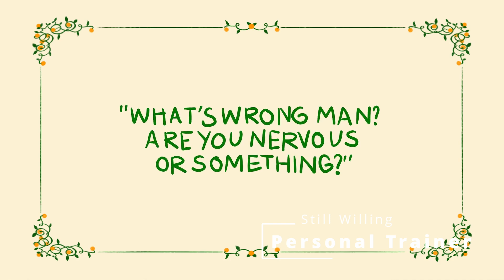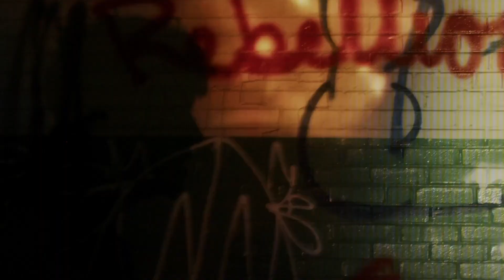🎸🤘🎧 This Week's Album Releases - inc JPEGMAFIA, Jack White - 2 August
This week's new album releases.

Every Friday, we sum up some of the most noteworthy album releases of the week with short video clips from each album release so you don't miss something you might love.

Other albums out this week include:
石橋英子 [Eiko Ishibashi], Jim O'Rourke, 山本達久 [Tatsuhisa Yamamoto], 松丸契 [Kei Matsumaru] & Giovanni Di Domenico - Sakuraza (Free Improvisation)
Loidis - One Day (Microhouse, Tech House)
Cime - The Cime Interdisciplinary Music Ensemble (Avant-Prog, Experimental Rock, Nueva canción latinoamericana)
Blind Guardian - Somewhere Far Beyond Revisited (Power Metal)
Poison Ruïn - Confrere (Deathrock)
Cynthoni - Sewerslvt Presents: Cynthoni, Pt. 2 (Atmospheric Drum and Bass)
ILS - To End Is to Begin (Noise Rock)
Carnophage - Matter of a Darker Nature (Brutal Death Metal)